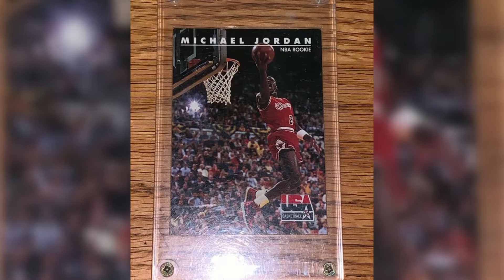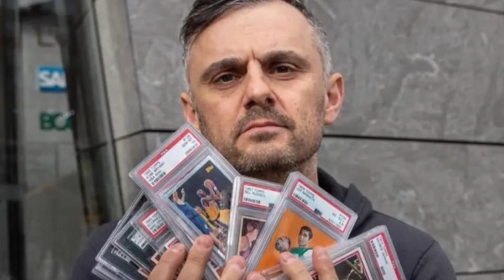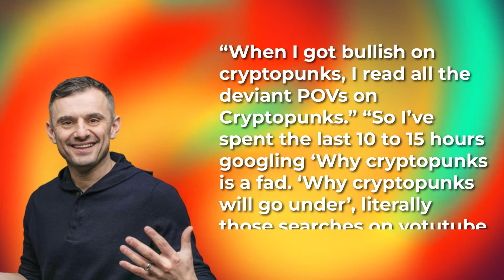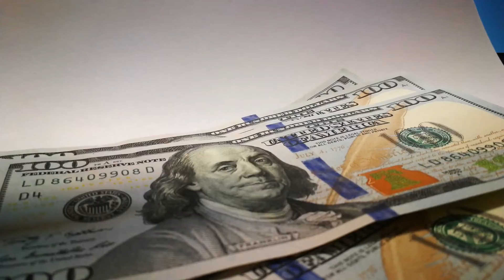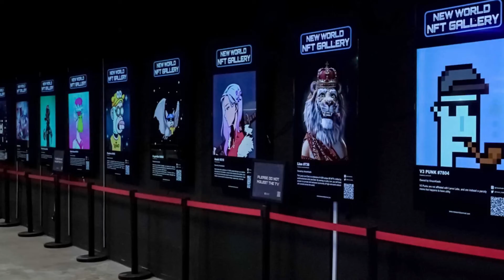GaryVee's 3 Tips You Should Follow Before Investing in NFTS!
Hi there, and welcome to Money Talk! Gary Vaynerchuk is a social entrepreneur who has turned his attention to cryptocurrency and NFTs. And with all of his success, today he will be sharing 3 tips you can follow before investing in NFTs.